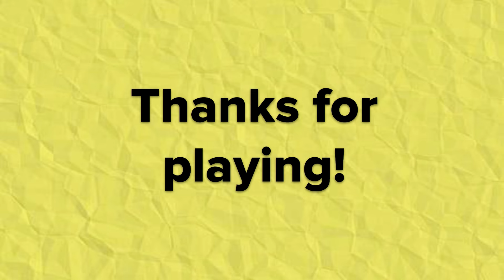Something Just Like This 2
Fit Drumming - Something Just Like This, Level 2